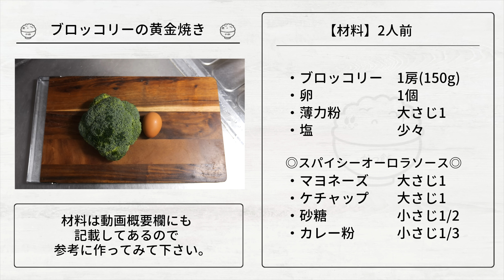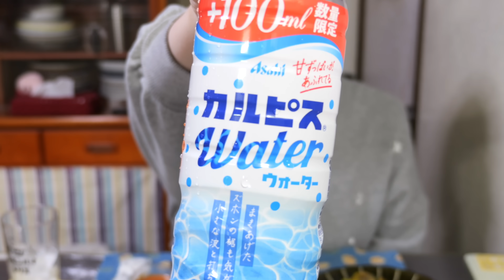【つぶして焼くだけ！】材料４つで簡単なのに旨すぎる「ブロッコリーの黄金焼き」の作り方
※上記、Amazonの商品リンクはアソシエイトリンクを使用しています。

新生活も楽しくハッピーに。　byかっちゃん

・ブロッコリー　　　1房(150g)
・卵　　　　　　　　1個
・薄力粉　　　　　　大さじ1
・塩　　　　　　　　少々

◎スパイシーオーロラソース◎

▼【鶏むね肉で節約おつまみ】作り置き・お弁当のおかずにも！ごろごろ鶏ブロッコリーの作り方【kattyanneru】▼

▼【混ぜて焼くだけ】驚くほどの旨さで低糖質！！ブロッコリー焼きの作り方【kattyanneru】▼